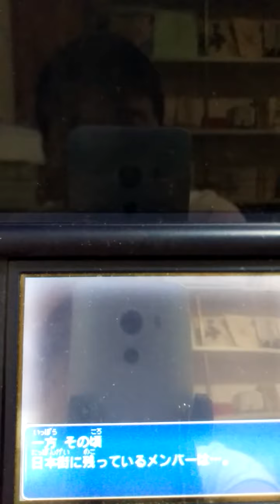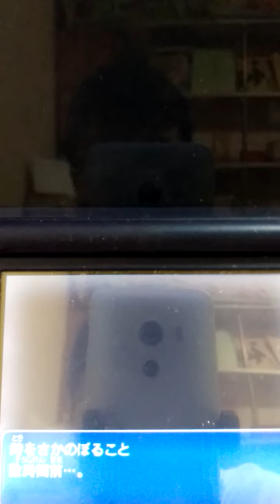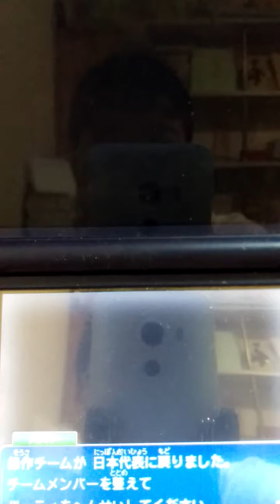イナズマイレブン3を超底辺YouTuberがアフレコプレイします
あの試合自体罠でした。　東京オリンピック　イナズマイレブン英雄たちのグレートロード